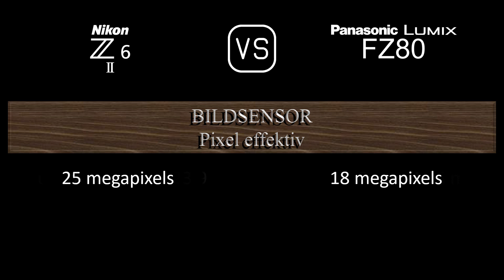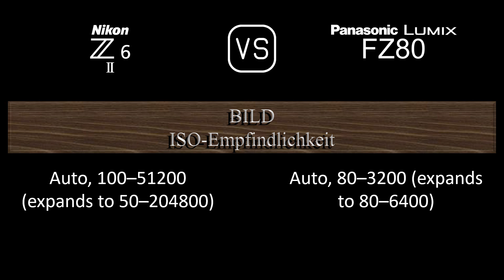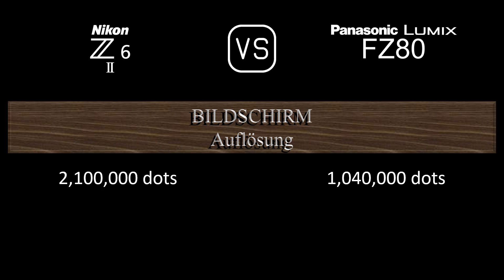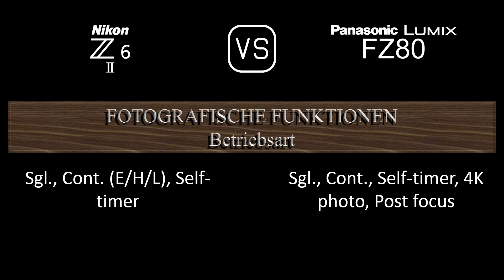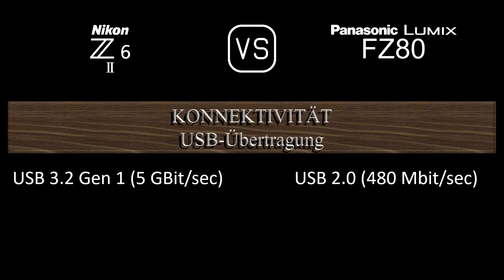Nikon Z6 II vs. Panasonic Lumix FZ80: Ein Vergleich der technischen Daten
Dieses Video gibt einen Überblick über die Nikon Z6 II und die Panasonic Lumix FZ80 in einem parallelen Technikdatenvergleich (comparison of specifications). Vielen Dank fürs Zuschauen.

00:24 EINFÜHRUNG
00:32 KAMERAGEHÄUSE
00:41 BILDSENSOR
01:05 BILD
01:21 OPTIK & FOKUS
02:10 BILDSCHIRM
02:30 SUCHER
02:46 FOTOGRAFISCHE FUNKTIONEN
03:47 VIDEOGRAFISCHE FUNKTIONEN
04:04 SPEICHERUNG
04:08 KONNEKTIVITÄT
04:36 ALLGEMEINE ANGABEN
04:56 SONSTIGE FUNKTIONEN